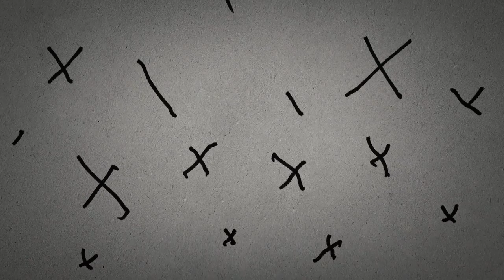Stutz (2022) - Part X